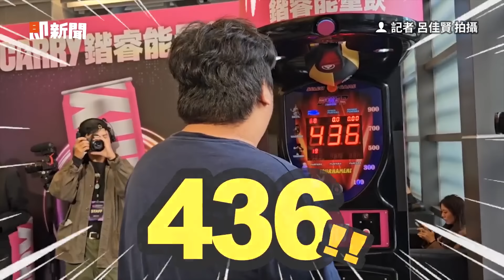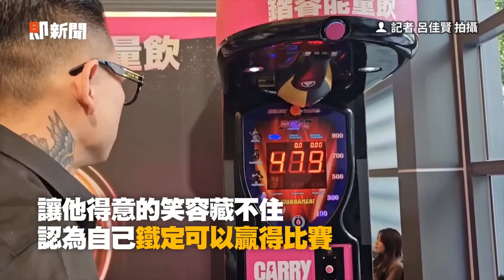統神拳擊機測試拳頭威力 打出「學生妹軟拳」嚇傻｜生活｜蹦闆｜拳上